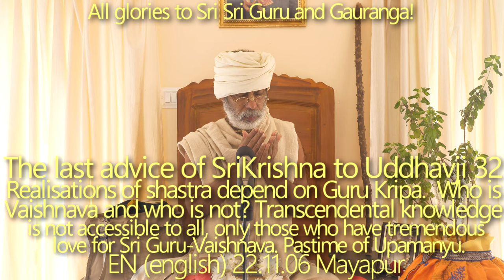SBen221106 The last advice of Sri Krsna to Uddhavaji32: Realisations of shastra depend on Guru Kripa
+ Gaudiya Gosthi Pati Sri Srila Bhakti Siddhanta Sarasvati Thakur Gosvami Prabhupada said, “I was bound to speak heavily to engage you all in actual Hari Bhajan without anyabilasa. But most people misunderstood me. Maybe someday if their luck is good enough then they will understand me,
my heart, and why I was bound to speak that way. Until then, maybe they will think of me as their enemy.”

+ “God helps those who help themselves”. Those bonded jivas always have their free will, so it is of utmost importance that Sri Guru-Vaishnava must be a firing example, so that they became attracted. If Guru-Vaishnavas are themselves cheaters and imposters than what inspiration bonded jivas can get.

+ Realisations of shastra depend on Guru Kripa. How much we read, how much we study is not the yardstick.  Nayam atma pravacanena labhyo na medhaya na bahuna srutena…..
"The Lord cannot be known by copious logic, intelligence, or deep study of the scriptures. But He reveals Himself personally to the soul who, having become eager to engage in His devotional service, prays to Him for His mercy." (Kathopanisad 1.2.23)

+ Who is Vaishnava and who is not Vaishnava, that judgment should not be given to material foolish people. Only and only a Vaishnava can recognize another Vaishnava.

+ Transcendental knowledge (divya jnana) is not accessible to all, only those who have tremendous love for Sri Guru-Vaishnava. Srila Srinivas Acharya is saying—“balavan adara yasyo na syat Guru padamboje srutair api sat sastroyh krsne bhaktir na jayate” So long as the disciple has no strong affinity & love unto the Lotus Feet of Sat-Guru, till then only shastra gyan (scriptural knowledge) cannot give him Krsna bhakti at all.

+ In Gaudiya Math there are innumerous precious jewels, not available anywhere else, but who will come and collect it. Even famous Universities in Banaras founded by Sri Madana-mohana Malaviya and other important Universities must pay salute to the Gaudiya Siddhanta vichar.

+ We cannot realize the point of what Gaudiya Math really is. Foolish people are saying that in Gaudiya Math there are so many problems. But “No”. Where do you find the problem? There are no problems in Gaudiya Math, because Gaudiya Math means were Srila Bhaktivinod Thakur stays where Srila Bhakti Siddhanta Sarasvati Prabhupada, Srila Kesava Gosvami Maharaj , Srila Bhakti Pramode Puri Maharaj Srila, Srila Bhakti Raksak Sridhar Maharaj and so on are staying, this is actually Gaudiya Math. Gaudiya Math is not a construction of one big building. People cannot understand it. What do you mean by Gaudiya Math? You may have a lot of money, you can make a big temple but this is not Gaudiya Math. It is a transcendental place by which the mercy of Guru and Vaishnava, Srila Bhaktivinod Thakur, Nityananda Prabhu and Gauranga Mahaprabhu can come down to help us .

+ Pastime of Upamanyu

+ 24 Gurus of the Avadhuta—the spider, etc. etc.